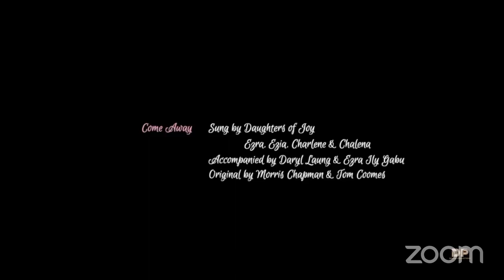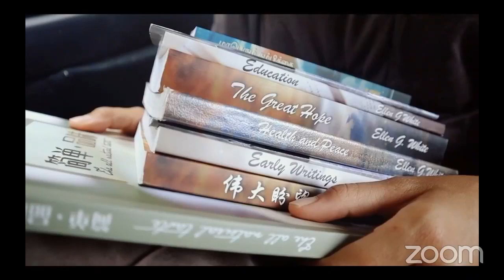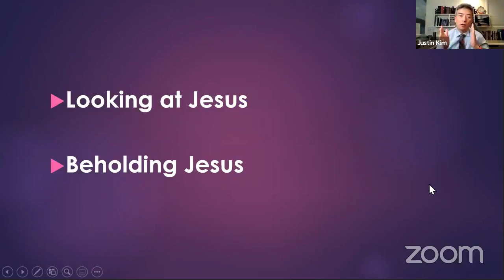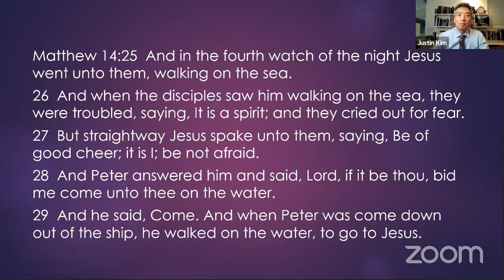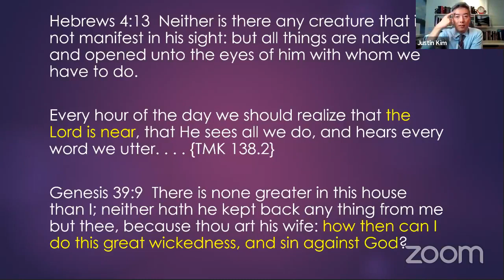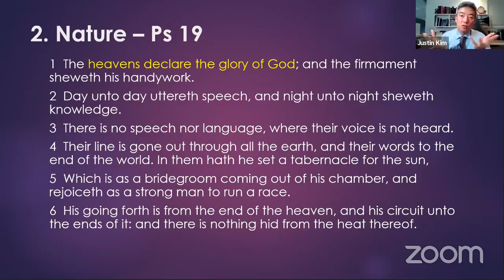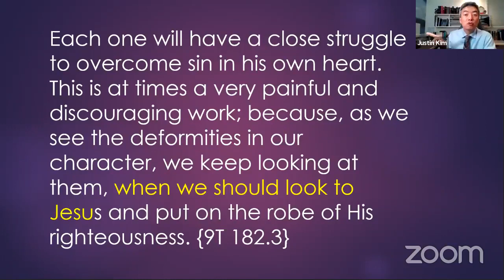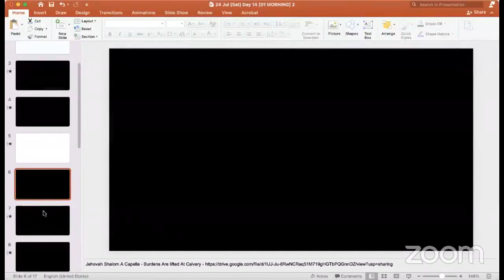AOY 2021 Sabbath Morning Devotion by Pr Justin Kim (24 July)